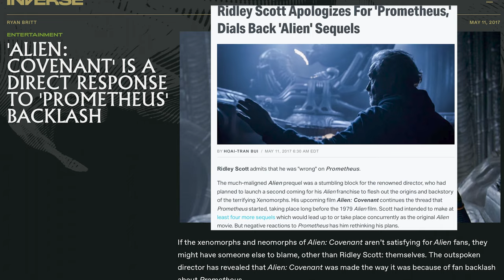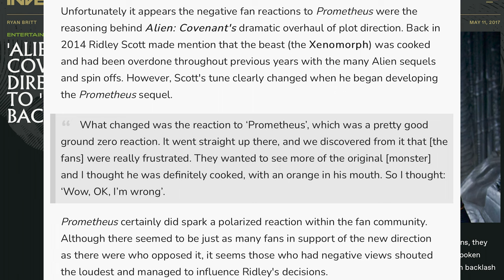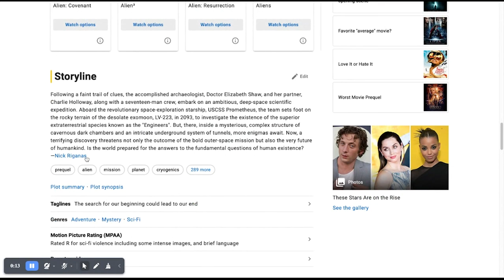PROMETHEUS (2012) EXPLORED | Misunderstood & The Wonder of Life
Prometheus (2012), A Misunderstood Sci-Fi film made by a Master Filmmaker in his return to Sci-Fi at the time, Ridley Scott. This film holds wonders deep in its concept and themes but unfortunately had many flaws and its potential continuation was ruined, join me in my third MBW Movie Exploration, Prometheus, Misunderstood & The Wonder of Life

Prometheus Produced by Brandywine and Scott Free Productions, Dune Entertainment
Originally Distributed by 20th Century Fox

Thumbnail Artwork by dejano23
Score Audio by White Bat Audio/Karl Casey

I made this Sci-Fi Short film in 2016 which was heavily influenced by James Cameron and Ridley Scott and has references to him you may or may not pickup on including the title: Amercon